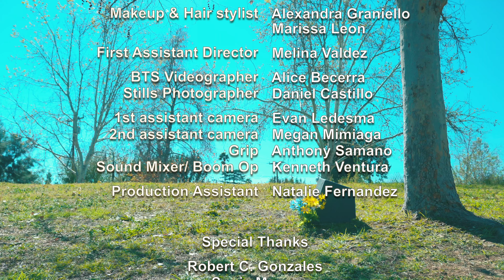Sony a6500 + Sigma 18-35mm | 4K | Two sisters discover a portal in an attic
Coming Home
Two sisters uncover a secret dimension in an attic.

Burbank International Film Festival (2021)
Official Latino Film and Arts Festival (2020)
Catalina Film Festival (2021)
Atlanta After Dark Film Festival (2022)
Los Angeles Lift Off Film Festival (2022)
The New York Science Fiction and Horror Film Festival (2022)
Children Short Film Festival (2022)